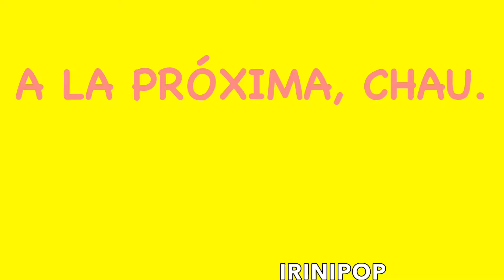Francisca Lachapel llora En Shock Su Hijo Gennaro Da De Comer A Su Hijo Franco y Pasó Esto 😱😍